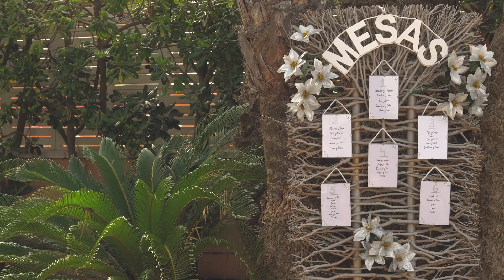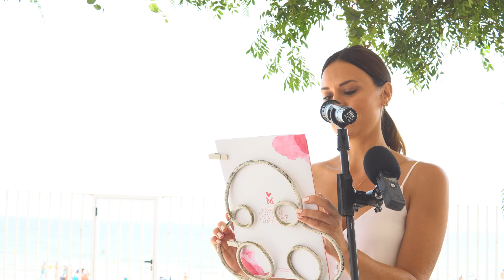BODAS DE PLATA: MªCARMEN & FERNANDO / TRÁILER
¿Y tú? ¿Valoras tus recuerdos?
Videógrafo de bodas:
Santiago Escribano
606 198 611 / 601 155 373